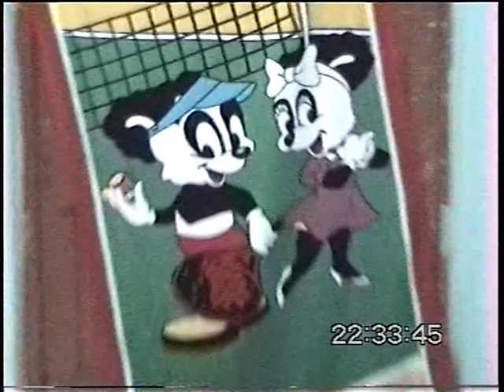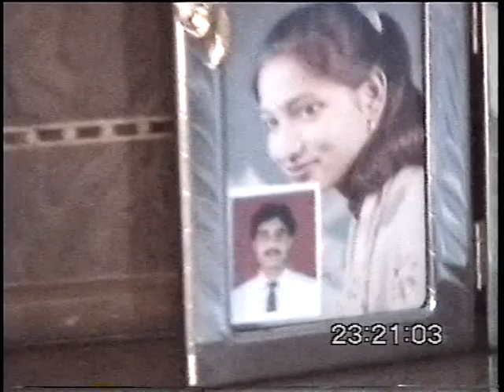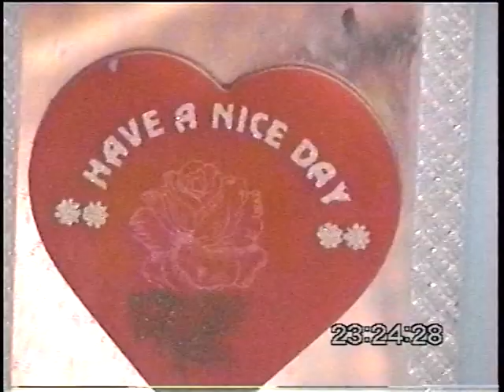Sushma | Deep | 2004 | Video 1